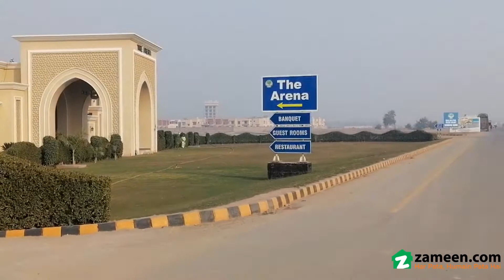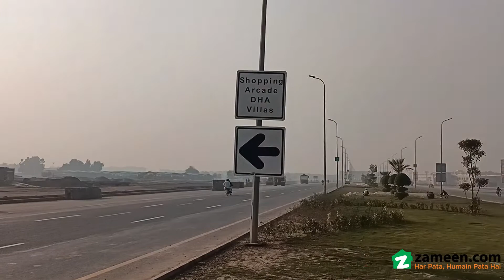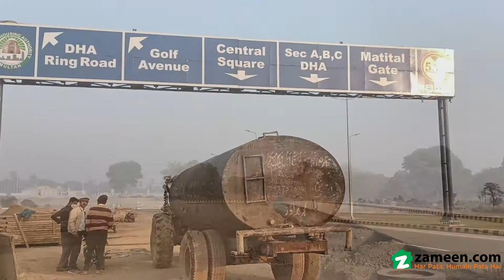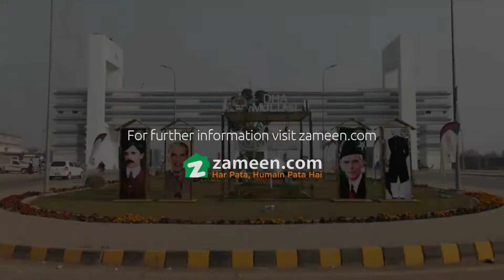1 KANAL RESIDENTIAL PLOT FOR SALE IN PHASE 1 DHA MULTAN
Prime Location
24 7 Security
price can be negotiable at the time of Token
Kindly call for more Details